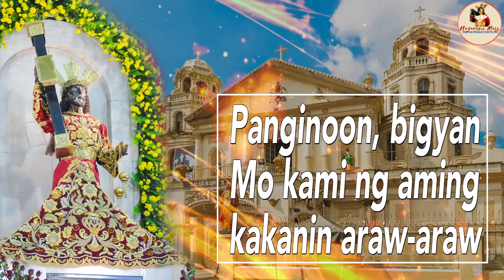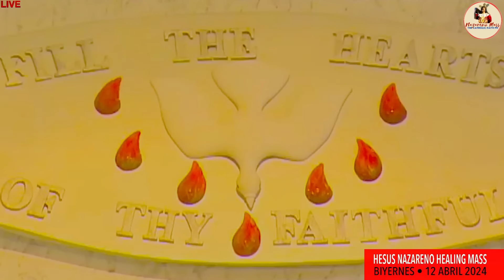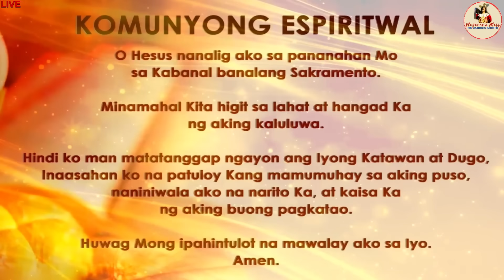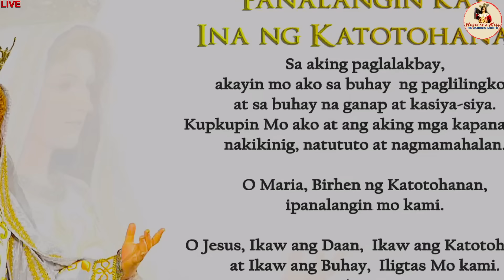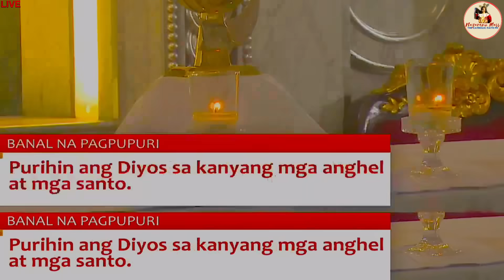LIVE: Quiapo Church Mass Today - 12 April 2024 (Friday) HEALING MASS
Live Online Streaming of the Quiapo Church Official Daily Mass - April 12 2024

Biyernes sa Ika-2 Linggo ng Pasko ng Pagkabuhay